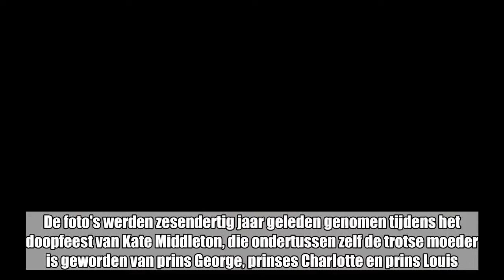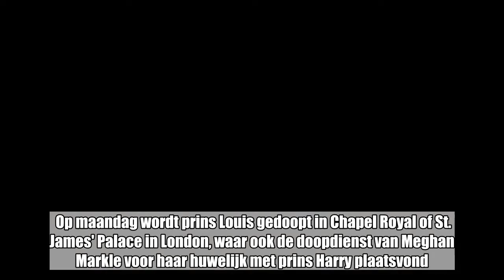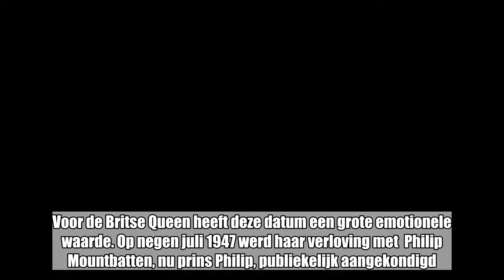Doopfoto's van Kate Middleton onthuld, één dag voor prins Louis gedoopt wordt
De Britse prins Louis wordt op maandag gedoopt en op Twitter werd van de gelegenheid gebruikgemaakt om enkele foto's uit de oude doos boven te halen. De foto's werden zesendertig jaar geleden genomen tijdens het doopfeest van Kate Middleton, die ondertussen zelf de trotse moeder is geworden van prins George, prinses Charlotte en prins Louis.    Met het doopfeest van de derde telg van prins William en Kate Middleton dat met rasse schreden dichterbij komt, blikken de fans alvast even terug met foto's van het doopfeest van de hertogin zelf. Op Twitter postte een gebruiker, die een volledige pagina wijdt aan het gezin van het koppel, enkele intieme familiefoto's van de Middletons.   Volgens de post werd Kate Middleton op 20 juni 1982 gedoopt, net één dag voor de geboorte van prins William. Op de foto's is de hertogin te zien in een wit doopkleed, terwijl de verschillende leden van de familie trots met haar op de arm poseren.    Op maandag wordt prins Louis gedoopt in Chapel Royal of St. James' Palace in London, waar ook de doopdienst van Meghan Markle voor haar huwelijk met prins Harry plaatsvond. Voor de Britse Queen heeft deze datum een grote emotionele waarde. Op negen juli 1947 werd haar verloving met  Philip Mountbatten, nu prins Philip, publiekelijk aangekondigd.